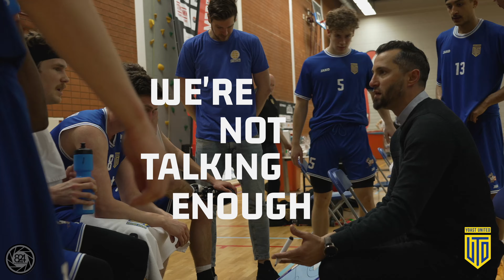highlight recap vs Almere